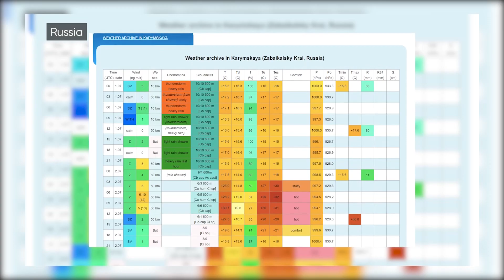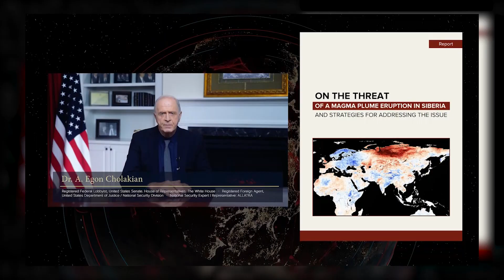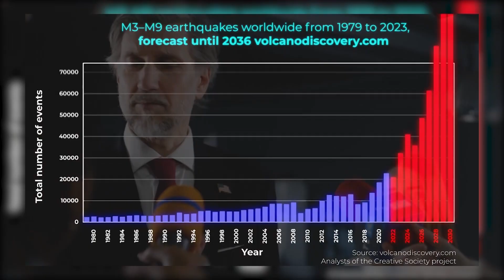Unstoppable Earth: 7 Disasters in 7 Days — What’s Behind the Chaos?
Climate chaos is accelerating — and the past week proves it.

🌪 In a world with advanced warning systems and high-tech emergency infrastructure, 129 lives were lost in a sudden flash flood in Texas — including 27 children. It was unexpected, fast, and deadly.

But it didn’t stop there.

From historic typhoons and snowstorms in the middle of summer to volcanic eruptions and bomb cyclones — nature is no longer following the rules. These aren’t isolated events. They’re symptoms of a planet undergoing rapid and dangerous change.

🧩 What we’re seeing is not just a chain of natural disasters. It’s a full-scale transformation of Earth's climate system — accelerated by internal geophysical instability. And still, the world stays silent.

📌 This week’s climate breakdown:

    🇺🇸 USA: Flash flood in Texas — 129 dead, including 27 children

    🇹🇼 Taiwan: Typhoon Danas — worst impact in over 120 years

    🇮🇩 Indonesia: Mount Lewotobi erupts — ash cloud rises 18 km

    🇦🇺 Australia: Bomb cyclone hits coast — waves up to 12 meters

    🇹🇷 Turkey: Snow in July — record cold shock

    🇨🇳 China: Landslides and mudflows devastate Sichuan

    🇷🇺 Russia: Torrential rains flood Siberia — destruction across Zabaykalsky Krai, Omsk, and Khabarovsk

⚠️ These events are connected. They are warnings.

📣 It’s time to ask hard questions:
What is happening beneath our feet and above our heads?
Why are the systems meant to protect us failing?
And most importantly — can we still act in time?

👉 Watch, share, and help raise awareness — before the next wave hits.